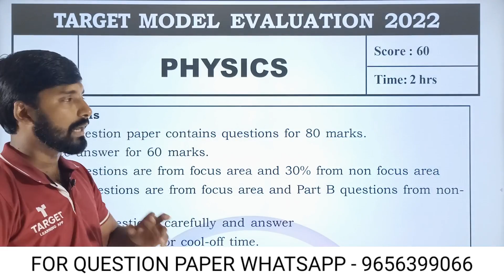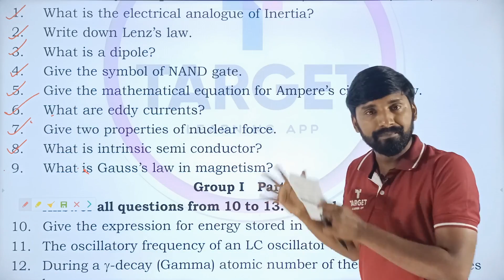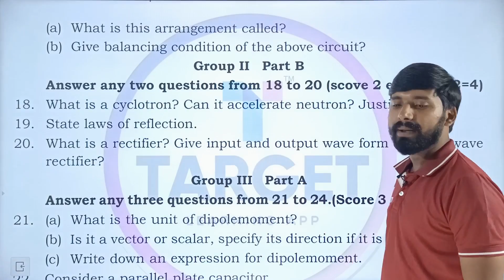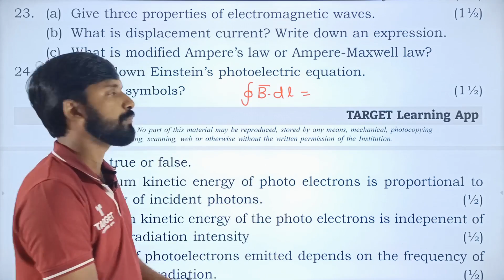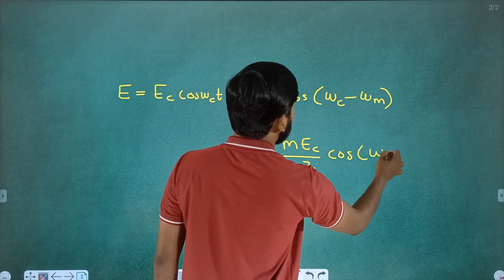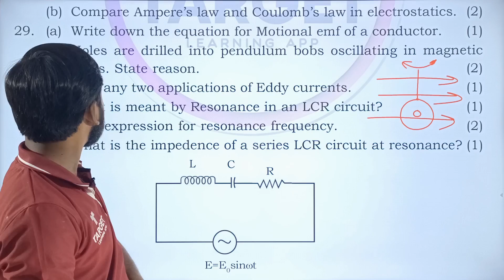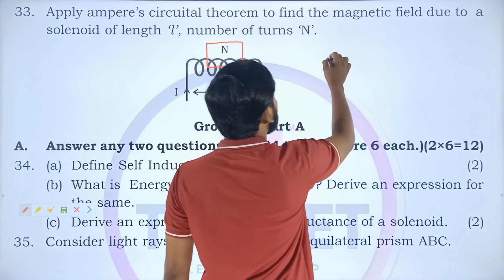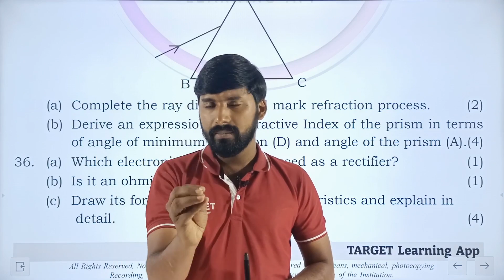PLUS TWO PRE MODEL EXAM QUESTION DISCUSSION2022 PHYSICS